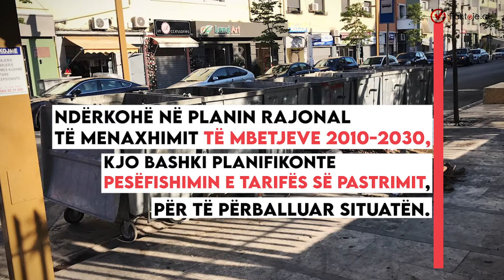Bashkia Durrës s’përballon as pagat për pastrimin e qytetit,menaxhimi i mbetjeve në dorë të qeverisë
Durrësi, një qytet me rreth 292 mijë banorë, rrezikon katastrofë mjedisore, nëse qeveria nuk ofron një zgjidhje financiare për menaxhimin e mbetjeve, pas mbylljes së landfillit të Porto Romanos. Me shpalljen e emergjencës mjedisore, në një qytet që prodhon mbi 75 mijë tonë mbetje në vit, iu dha zgjidhje e përkohshme duke i dërguar në landfillin e Sharrës deri më 15 korrik. Bashkia Durrës, e cila nuk mbulon dot as pagat për mbledhjen e mbeturinave, për shkak të arkëtimit shumë të ulët të taksës së pastrimit, i kërkon qeverisë mbulimin total të financimit për menaxhimin e mbetjeve për 10 vjet. Ndërkohë në planin rajonal të menaxhimit të mbetjeve 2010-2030, dakordësuar nga kjo bashki, planifikohet pesëfishimin i tarifës së pastrimit, për të përballuar situatën.